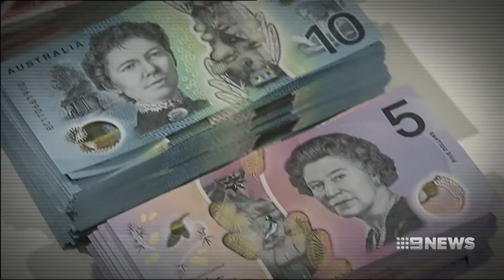Liberal MP Gladys Liu under pressure over China links | Nine News Australia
The loyalty of Liberal Gladys Liu'S has been called into question because of her alleged association with groups linked to the Chinese Communist Party.